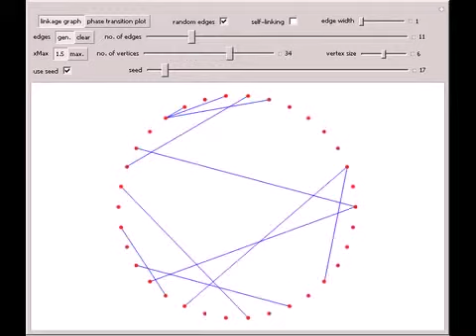Connectivity-Based Phase Transition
This Demonstration allows the connection of a graph of n vertices (nodes) by edges (links) drawn in either orderly or random fashion to illustrate how the graph undergoes a transition between two states, D and C, where D is a disconnected set of individ...

Contributed by: Mark D. Normand